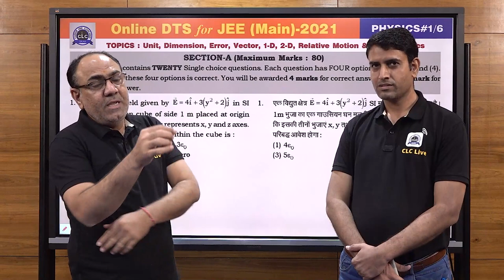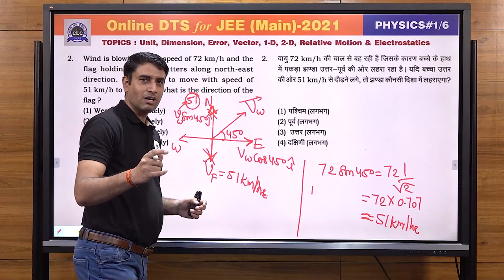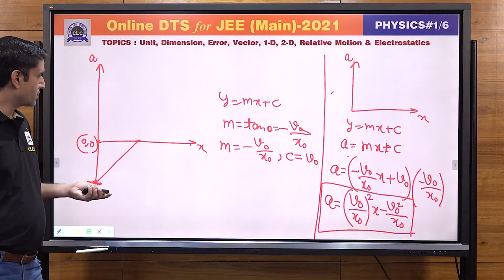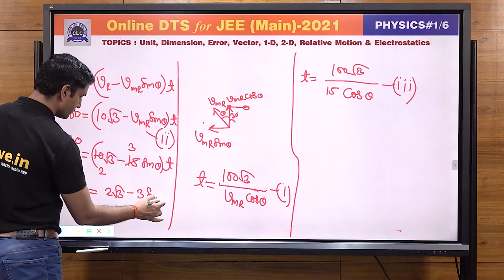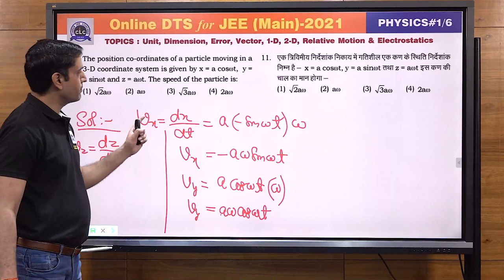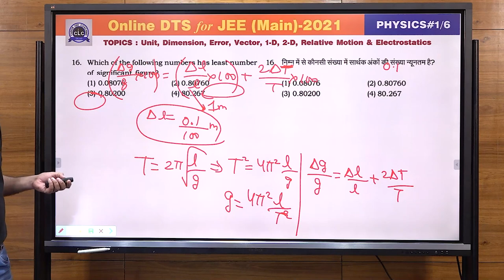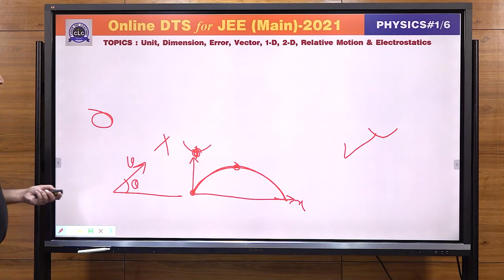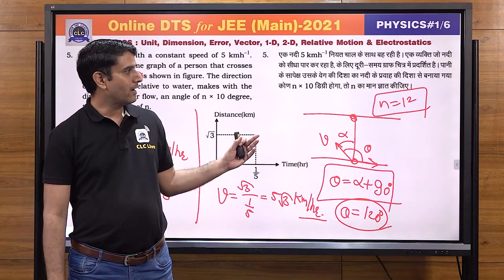JEE MAIN DTS - PHYSICS#1/6 - SOLUTION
TOPICS - UNIT, DIMENSION, ERROR, VECTOR, 1-D, 2-D, RELATIVE MOTION & ELECTROSTATICS.

SOLUTION BY -  CHAUHAN SIR